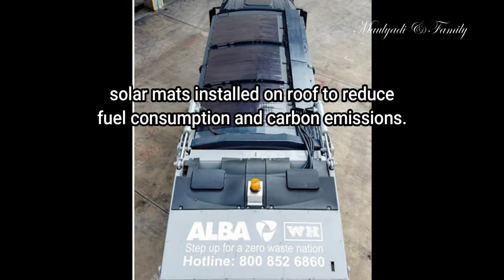Singapore Eco-Friendly HiTech Garbage Truck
Singapore Eco-Friendly HiTech Garbage Truck | Maulyadi & Family

 Alba eco-friendly rubbish truck

the National Environment Agency (NEA) on Monday (March 16) awarded a new seven-year waste collection contract for the Jurong sector to Alba W&H, a joint venture between European environmental solutions company Alba and home-grown waste management firm Wah & Hua.

The trucks have solar mats installed on their roofs to reduce fuel consumption and carbon emissions.

 New environmentally friendly and high-tech waste collection trucks are rolling out on April 1,2020  to serve about 151,000 households in the western part of Singapore.

Alba W&H's trucks with rear-end loaders will also be equipped with load cells that can measure the weight of the waste collected in real time, which will help NEA to better formulate its waste reduction programmes.